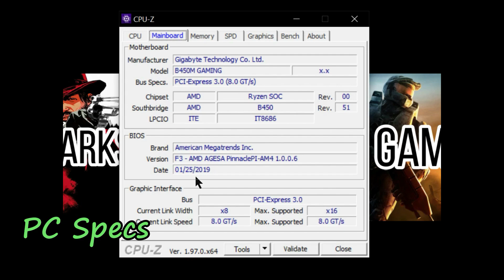XERA Survival On GTX 1050ti + Ryzen 3 1200 | 8GBx1 Ram | All Graphics Settings.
XERA Survival Tested On Ryzen 3 1200 + GTX 1050ti 4GB in 8GBx1 Ram. Benchmarked in all possible graphics settings in 1080p resolution.

Time Stamps :
Intro- 0:00
PC Specs- 0:05
Low Settings- 0:22
Medium Settings- 2:52
High Settings- 5:22
Ultra Settings- 7:52
Thank You- 10:22

RECORDED IN LATEST GRAPHICS DRIVERS.

PC SPECS : CPU : RYZEN 3 1200.
GPU : GALAX 1050TI OC 4GB.
RAM : 8GBx1 CORSAIR VENGEANCE 3000 MHz.
MOTHERBOARD : GIGABYTE B450m GAMING MOTHERBOARD.